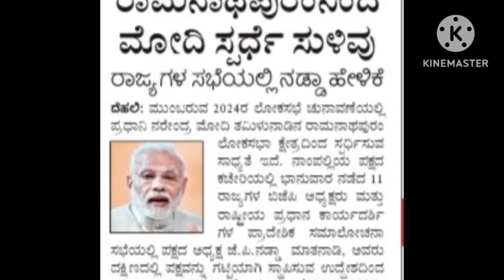ತಮಿಳುನಾಡುನಿಂದ‌ ಪಿಎಂ ಮೋದಿ ಸರ್ಧೆ?||spark||political||news||pm||modi||contest||ramanathapuram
pm narendra modi#lokasabhe#contest#tamilunadu#ramanathapuram#kanyakumari#2024#election